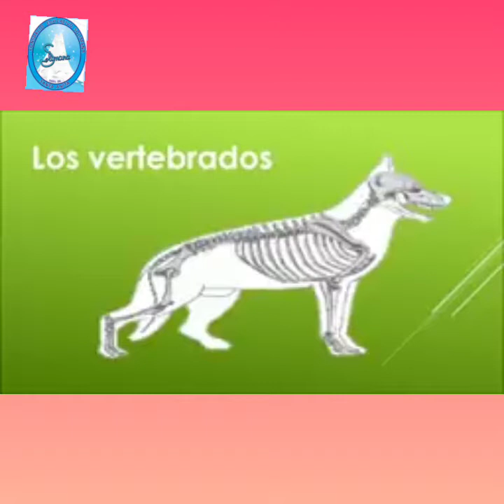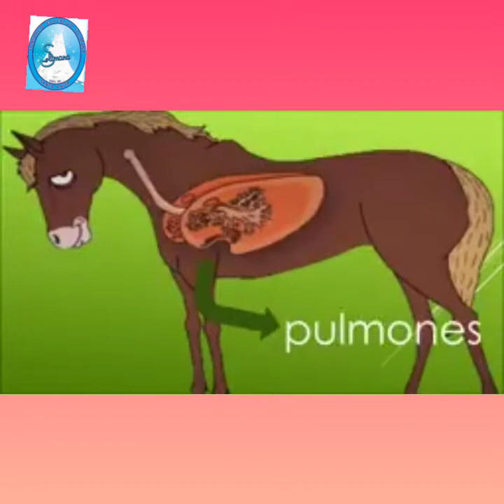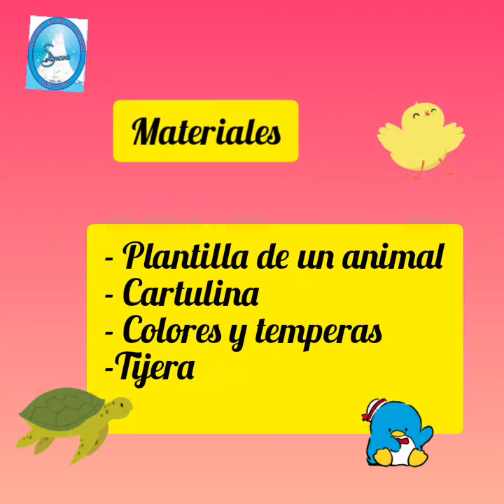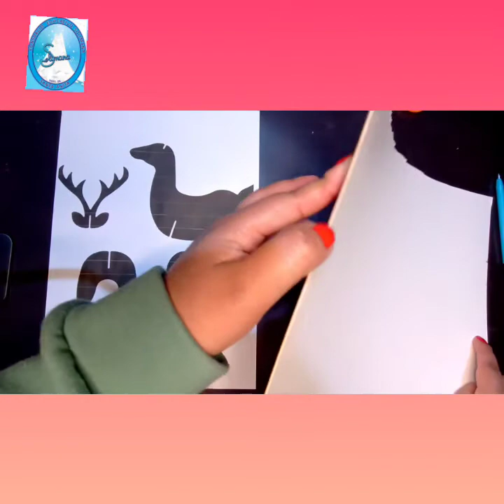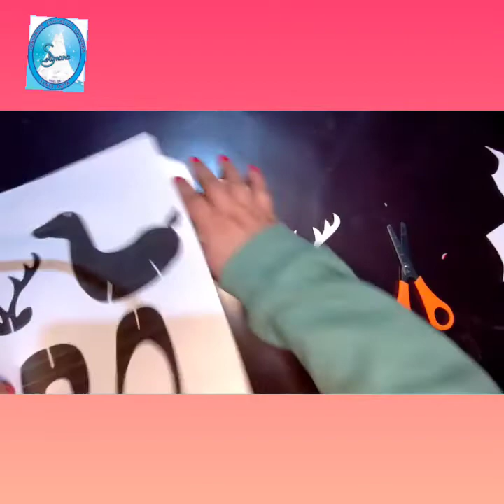IEP SOLIMANA AULA 5 AÑOS - LOS VERTEBRADOS - 05/NOVIEMBRE/2020